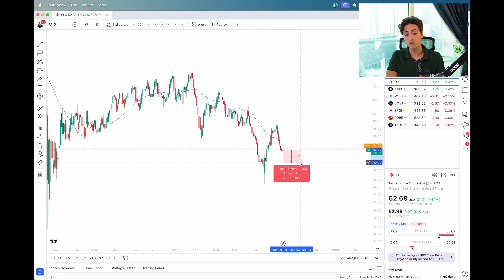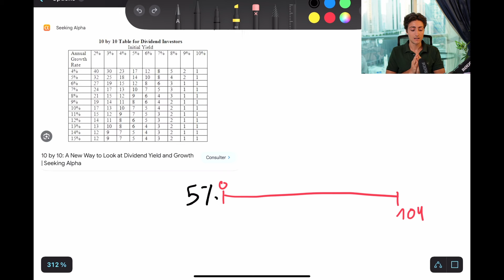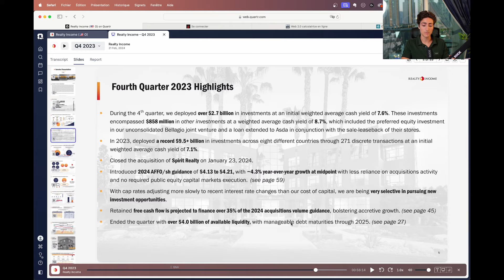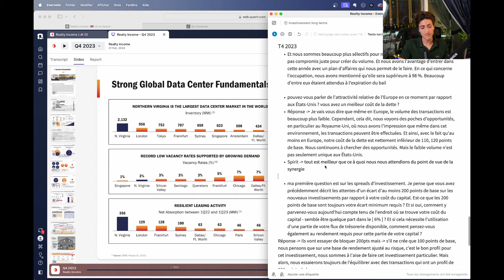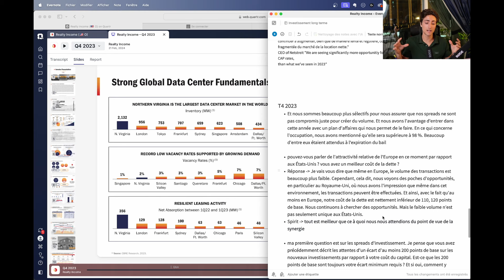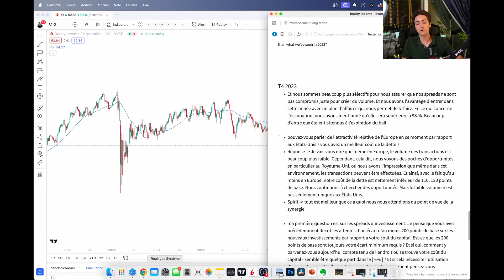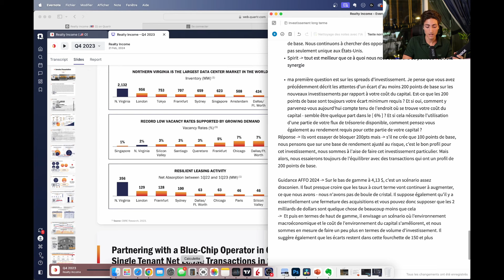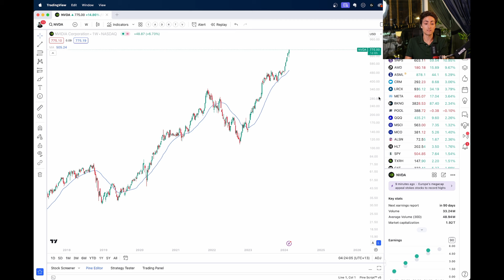J’ai 50 000€ Sur Cette Magnifique Action 😎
00:00 : Faites attention à votre rendement initial !
4:48 : Analyse du rapport
7:10 : Analyse du conf call - Problème sur les volumes en 2024 ??